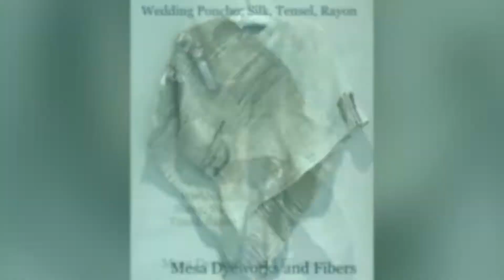Saori Weaving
Mesa DyeWorks